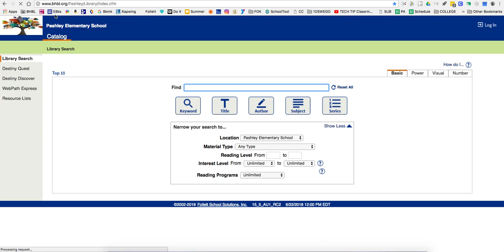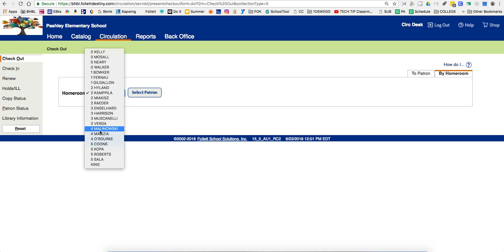Using Destiny Checkout